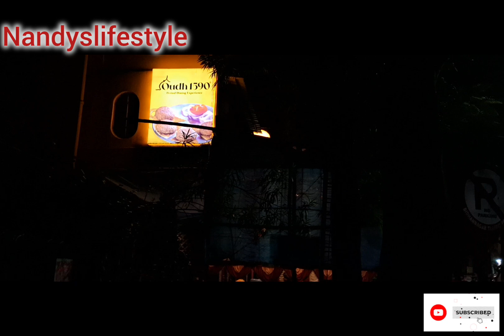Outing oudh1590 oudh